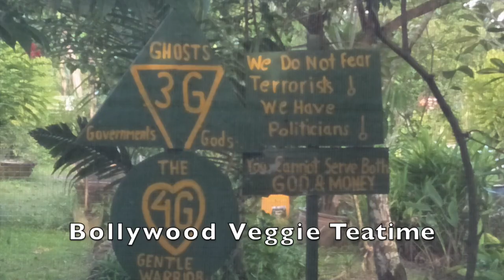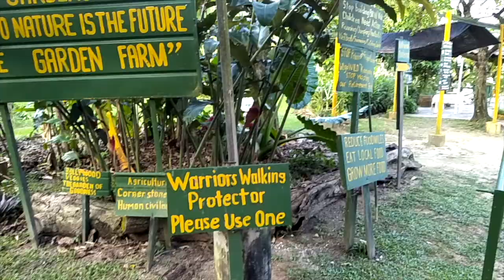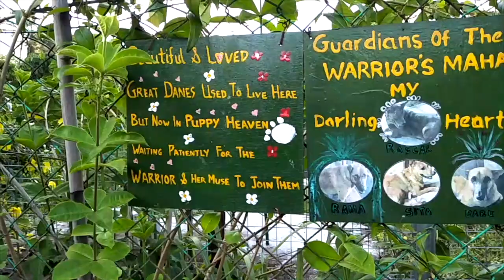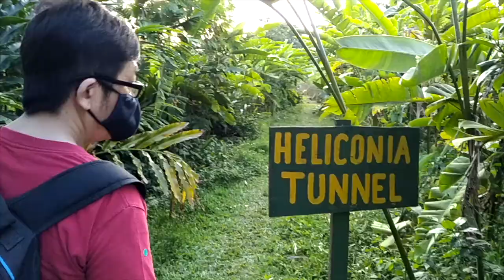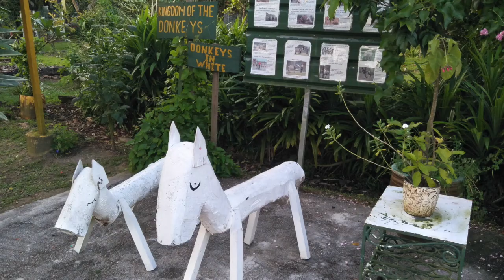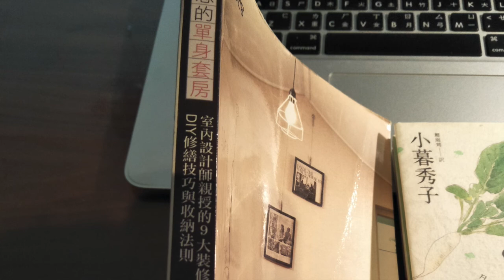馬西齡公園、寶萊塢菜園、陶光工廠 Marsiling Park, Bollywood Veggie, Thow Kwang Pottery, etc.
2020 Oct 在新加坡北部和西部遊走。Traveled around the northern and western SG.

ABC Cooking Studio Thow Kwang Pottery Jungle The Central Clarke Quay